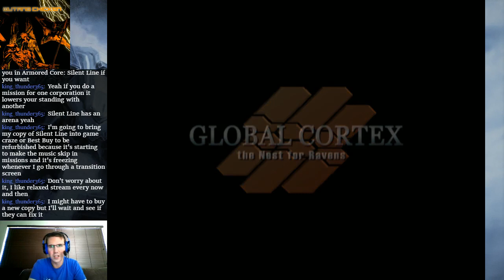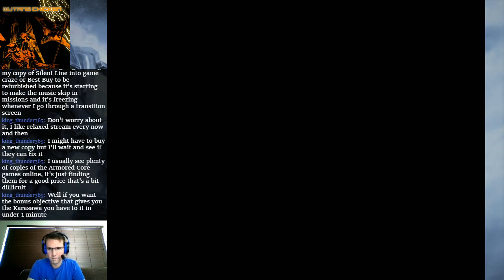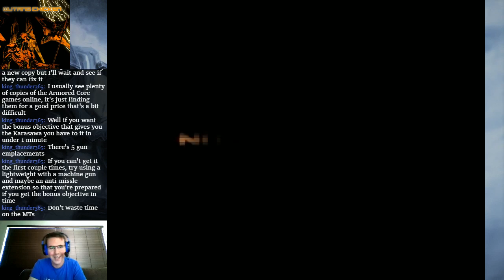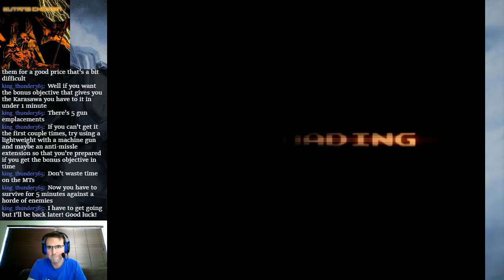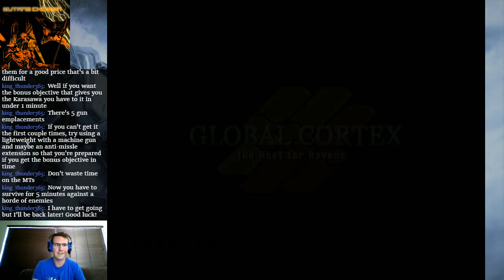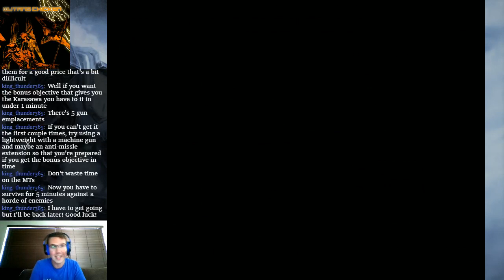Armored Core 3 Part 4 - RAGE QUIT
The salt is strong in this stream.  Shitty mission leads to rage quit.